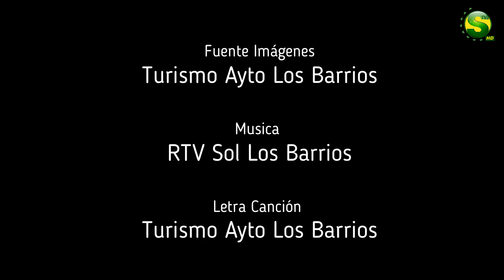Video Promoción Los Barrios para demostrar a la IA porque no es el pueblo mas feo de Cádiz.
LosBarrios Video dónde queremos demostrar a la Inteligencia Artificial, por qué nuestra localidad no es el pueblo mas feo de la provincia de Cádiz.
Imágenes: Turismo Los Barrios Centro BTT Alcornocales
Letra: Spot Turismo Los Barrios